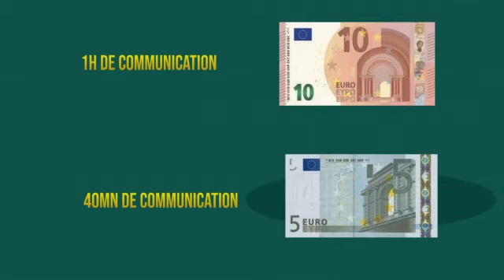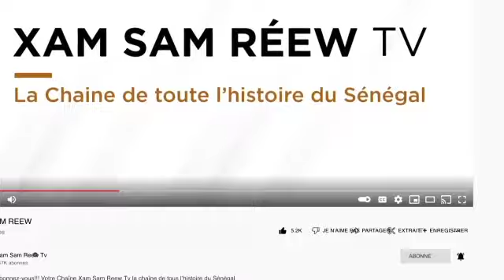XAMLE BOROOM DAARU MUHTI EPISODE 12